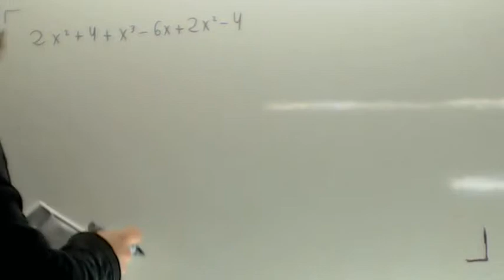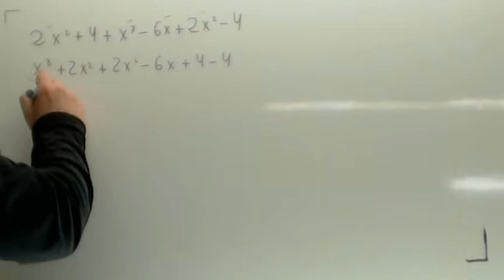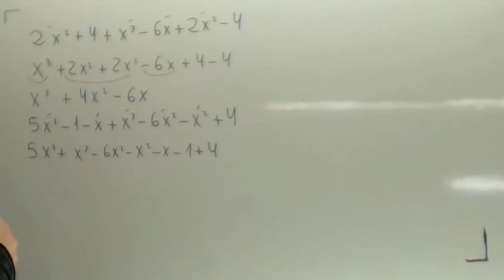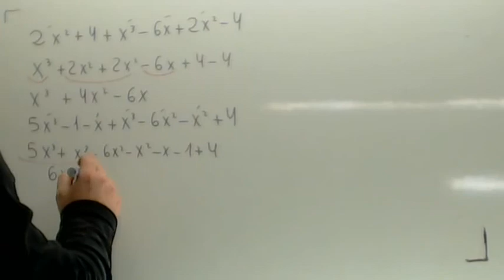Reducir polinomios Matematicas 2 ESO Academia Usero Estepona